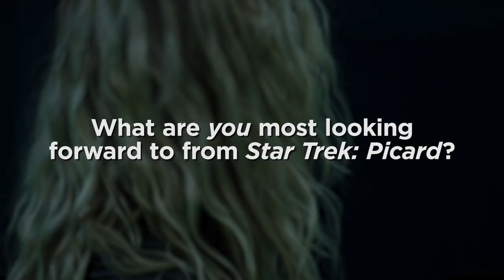Why Patrick Stewart Returned for Star Trek: Picard (Nerdist News Edition)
Sir Patrick Stewart is about to boldly go where he has been before: into the Earl Grey-loving shoes of Jean-Luc Picard. But why did the legendary actor return to his iconic role? Nerdist’s Hector Navarro spoke with Sir Patrick Stewart, Isa Briones, Alex Kurtzman, Heather Kadin, Akiva Goldsman, and Michael Chabon to get the inside scoop in our exclusive interviews.

Star Trek: Picard premieres January 23, 2020 on CBS All Access.